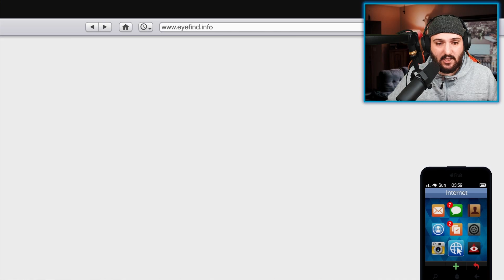GTA 5 Online: Deveste Eight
GTA 5 Online: Deveste Eight Oyunun Halen En hızlı arabası olan bu araba acaba gerçekten hızlımı ?  Beğendiyseniz, beğendiğinizden emin olun ve Miko Oyunda oyun kanalında yeniyseniz, çok yakında size daha fazla video gelecek!